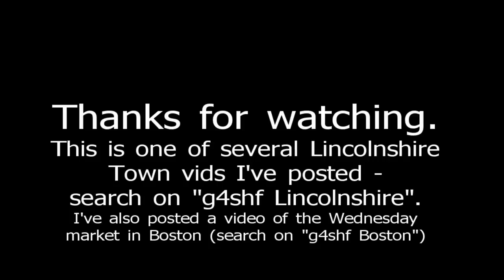Town Centre, Boston, Lincolnshire.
Video of Boston Town Centre.  I've also posted a video of the Wednesday Market, of the Railway Station and of a number of Lincolnshire towns - search on "g4shf Lincolnshire".